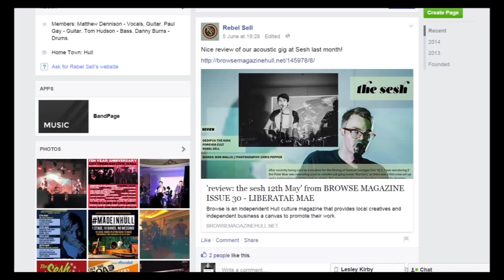Rebel Sell At The Sesh ( Teaser )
Rebel Sell At The Sesh 2015
IF YOU ENJOYED THIS VIDEO.